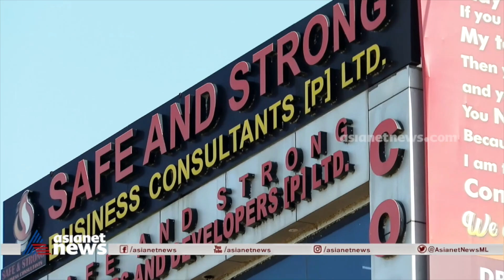പ്രവീൺ റാണെയുടെ നിക്ഷേപ വിവരങ്ങൾ പൊലീസ് പരിശോധിക്കുന്നു | Investment Fraud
സേഫ് ആൻഡ് സ്‌ട്രോങ് തട്ടിപ്പ്; പ്രവീൺ റാണെയുടെ ഇതര സംസ്‌ഥാന, ബെനാമി നിക്ഷേപ വിവരങ്ങൾ പൊലീസ് പരിശോധിക്കുന്നു.
  Investment Fraud  | Praveen Rana | Police investigation